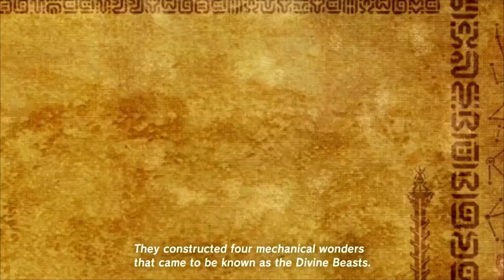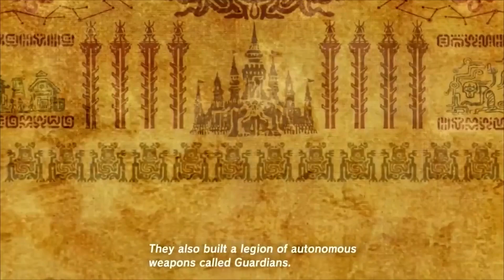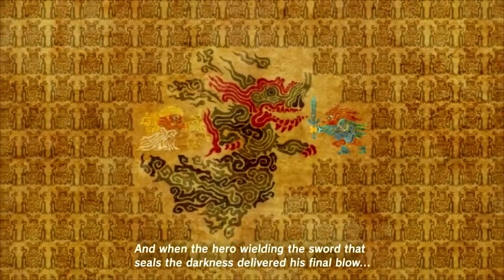Zelda Breath Of The Wild gameplay 4 (read description)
My videos are done in a way as if it was a movie airing on TV from back in the day. First off I am very sorry that for whatever reason the voice acting isn't audible. Although every Zelda game prior had no voice acting so it's not a massive loss but I do apologize for it .As well I am playing with a pro controller that was like $20 & it likes to move Link even when my thumb isn't on the stick.

My very longplay of Legend Of Zelda Breath Of The Wild this is to tie in with the release of tearsofthekingdom.
So I continue to grind for Korok seeds unlock shrines then. I also get a Horse. I meet Hetsu & make my way to Kakariko Village.